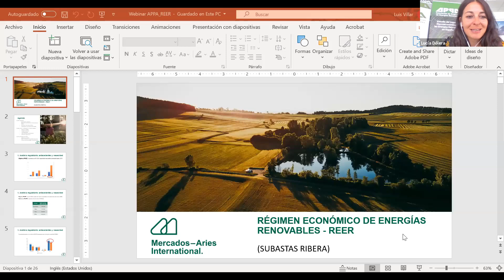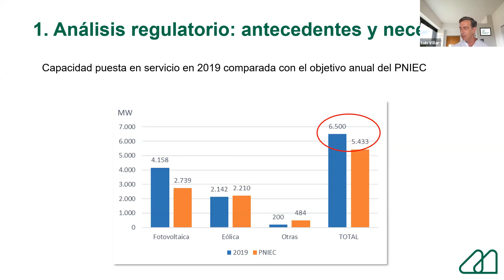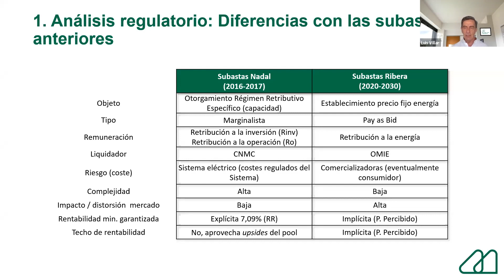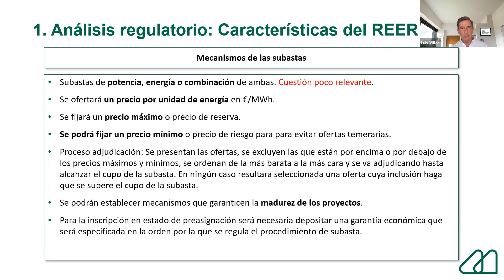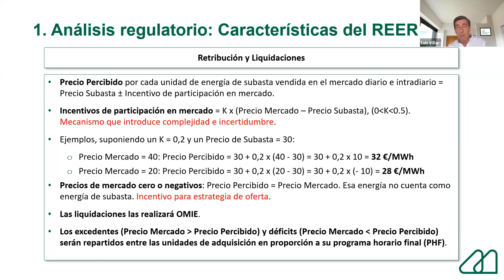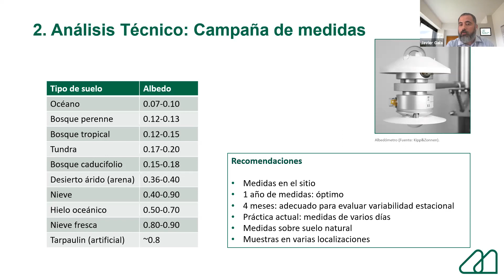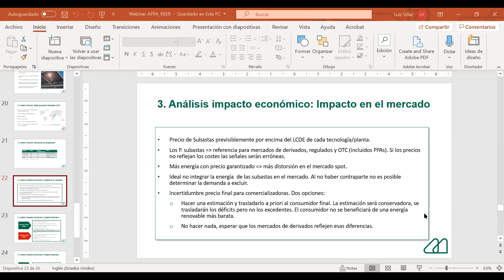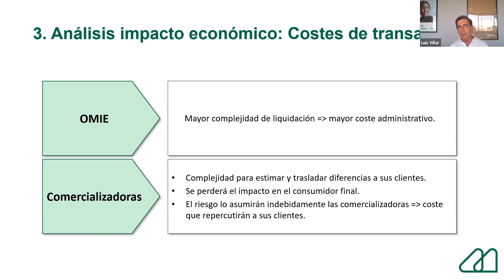Nuevo Real Decreto de Subastas: Análisis Regulatorio, Técnico y Financiero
Tras la publicación del RDL 23/2020 hemos ido conociendo algunos aspectos de la regulación que lo complementará. Es el caso del Régimen Económico de las nuevas instalaciones renovables, que abordamos en este webinar gratuito del ciclo CharlasRenovables.

En este webinar, analizamos distintos aspectos regulatorios, técnicos y financieros del nuevo Real Decreto de Subastas de la mano de Luis Villar, Head of Consultancy in Policy, Regulation and Strategy; y Javier Gala, Director de Renewables and Sustainability. Ambos profesionales pertenecen a Mercados-Aries International.

El webinar fue moderado por Lucía Dólera, Directora de Proyectos de APPA Renovables.

La propuesta de RD por parte del Gobierno introduce una serie de elementos regulatorios que modifican las condiciones establecidas en las subastas anteriores. Estos cambios pueden generar nuevas dinámicas en la participación de los agentes del sector en las misma y puede dar pie a diferentes visiones sobre como afrontarlas. El texto propuesto deja varios elementos que requieren atención y que esperamos se aclaren en el texto final. Por otro lado, en lo referente al formato en el que se presentan las subastas, la evolución de la tecnología bifacial (en PV) así como su bancabilidad en numerosas experiencias internacionales, hace que en estas subastas dicha tecnología está llamada a convertirse en el elemento diferenciador de los proyectos ganadores.